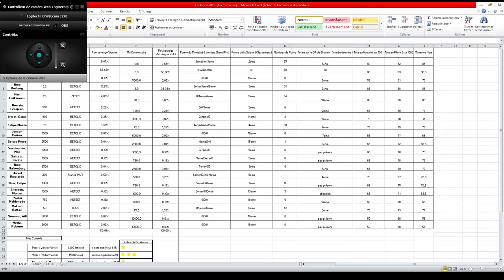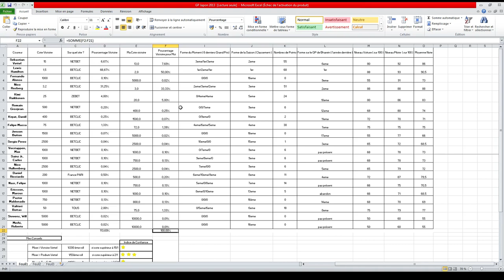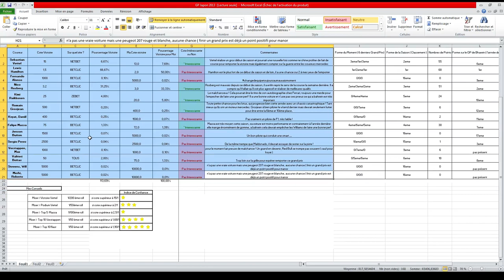PARI SPORTIF - GRAND PRIX BAHREÏN 2015 - MERCEDES OU FERRARI ?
Alors Mercedes ou Ferrari ? Pour moi ce grand prix va marquer le retour du combat entre Rosberg et Hamilton ce qui pourrait profiter au Ferrari ! A une cote de 15/1 j'achète !
Je veux du pouce bleu pour que je continue cette série, Objectif 50 !
Profitez des bonus des différents sites pour vous lancer dans l'achat revente :
Les 3 meilleurs sites du .fr sont :
Betclic.fr ( 100€ de Pari Gratuit)